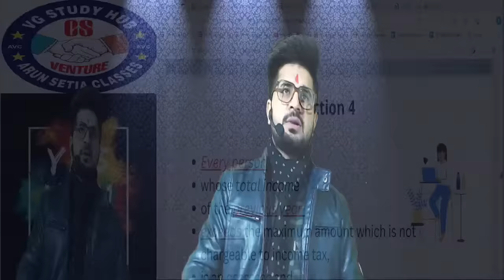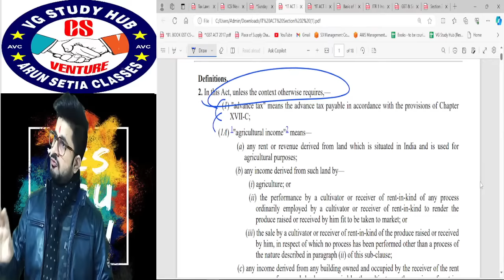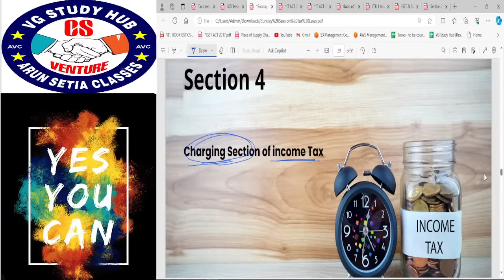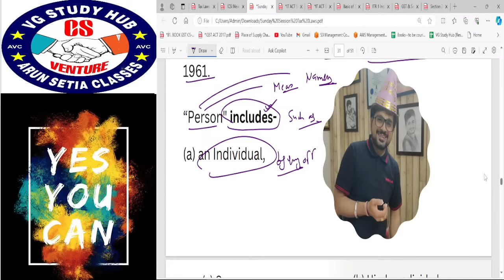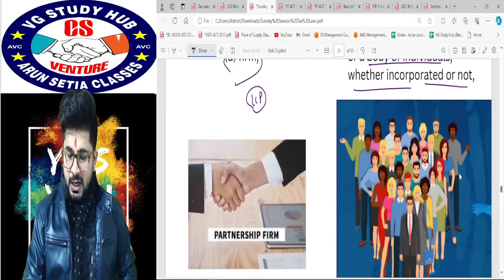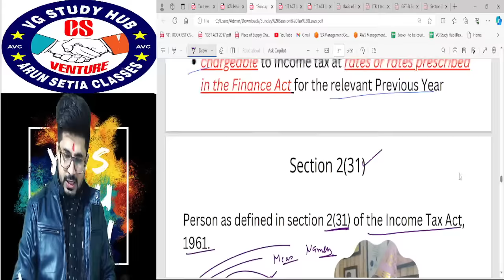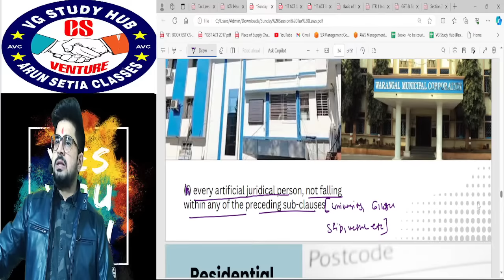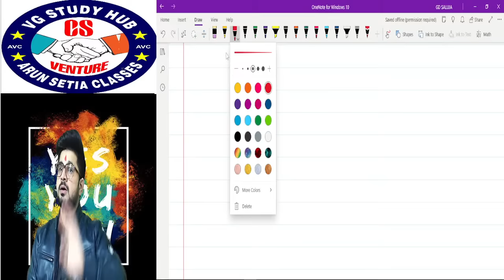🔴Lecture - 4 Income Tax🔴| NEW BATCH - June 2024🔥 | CA Vivek Gaba | FA, 2023 | Don't Miss it 📚